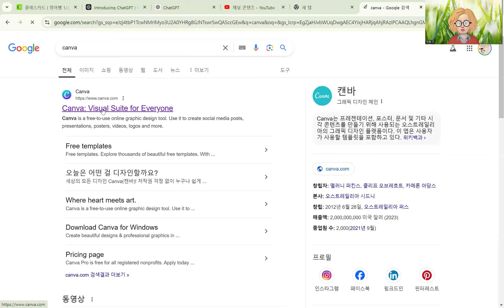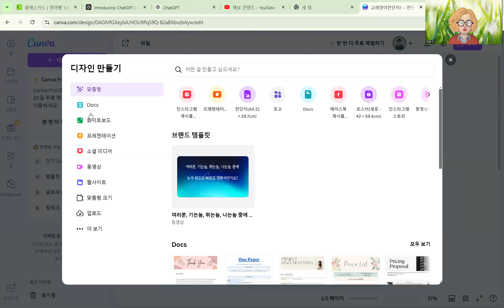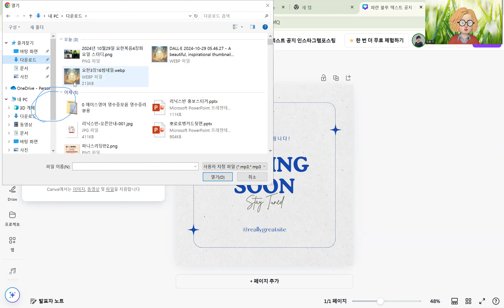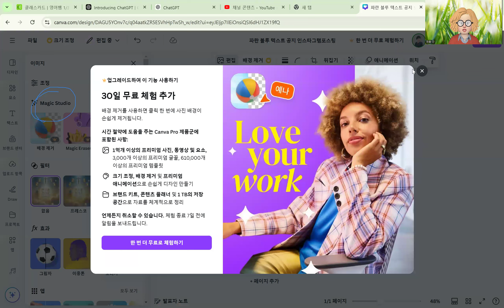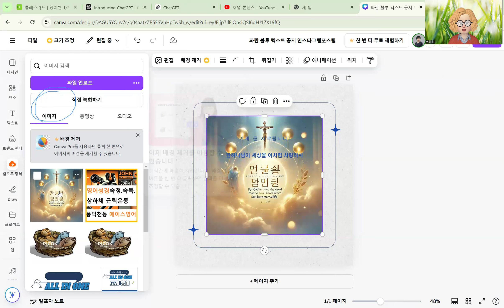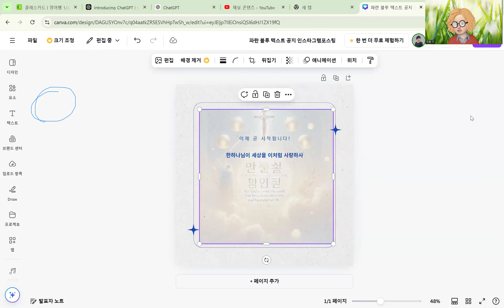무료로 원하는 이미지만들기: chat GPT에서 생성하고 캔바에서 이미지편집하기